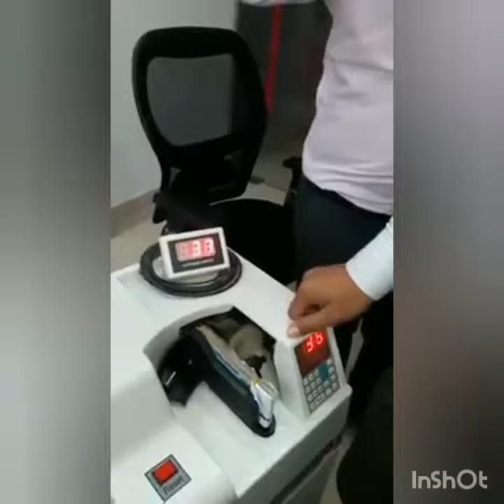how a cash counter can be used to fool you🤔